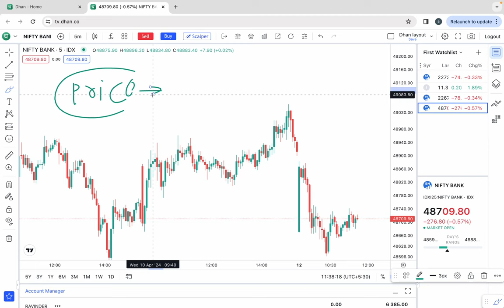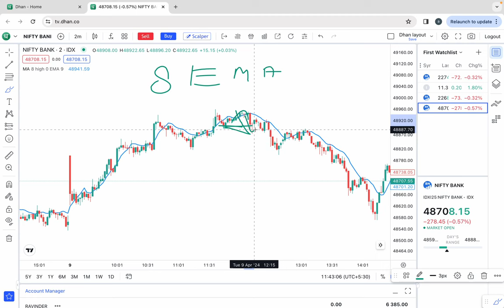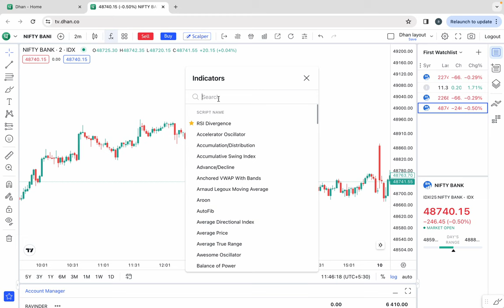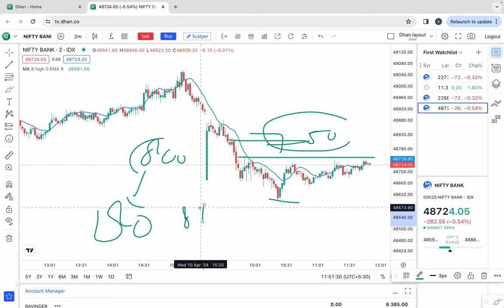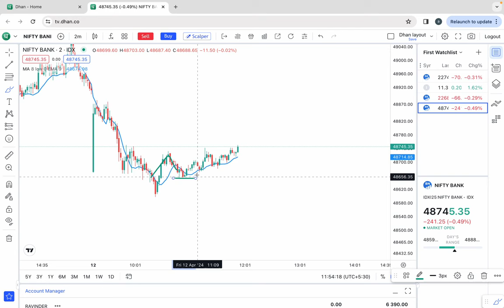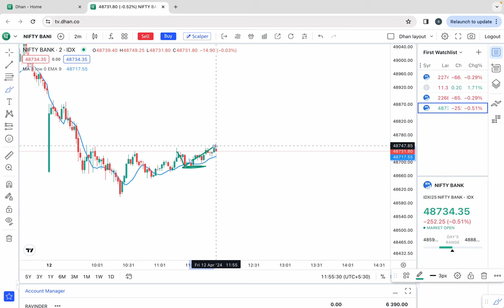2 minute के टाइमफ्रेम पर 8Ema avg को use करने के लिए entry किस तरह करनी चाहिए